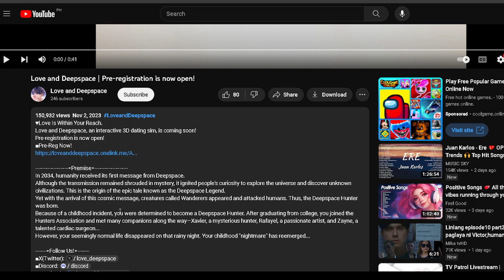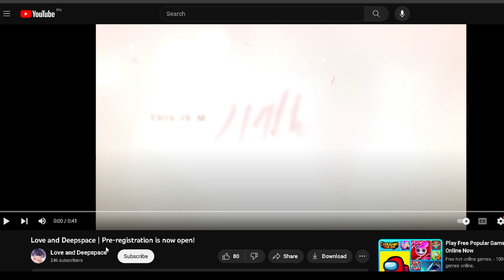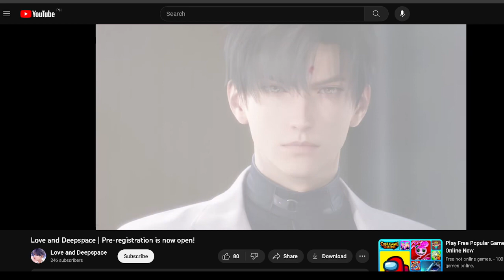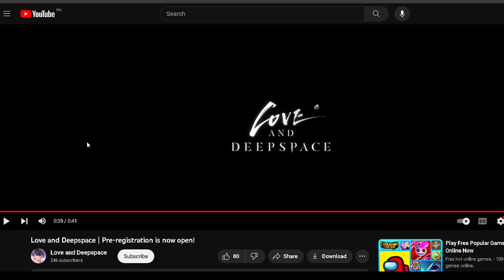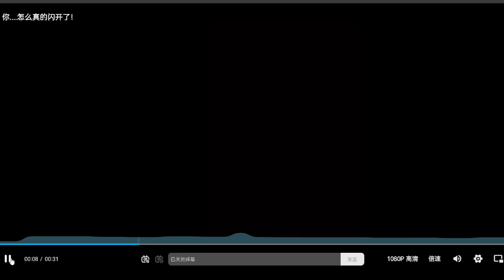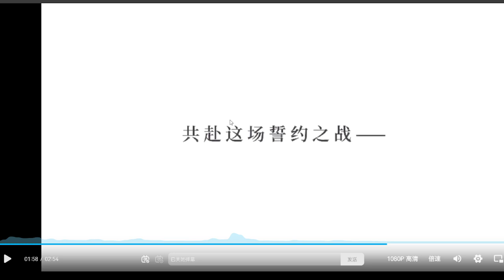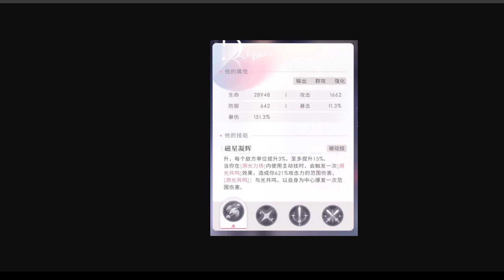Love and Deepspace Releasing Soon?! First Impressions and Analysis!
AYO it's hereeeeee
Copium on Paper's cooking